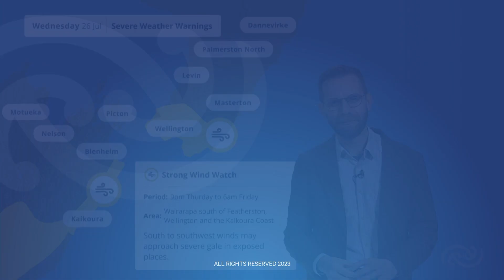Severe Forecast from Wednesday 26th July 2023